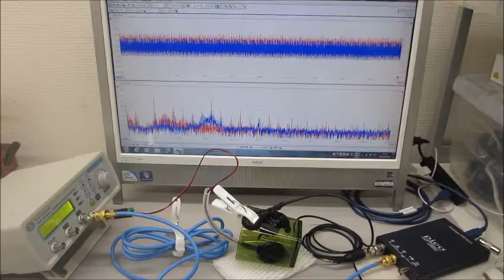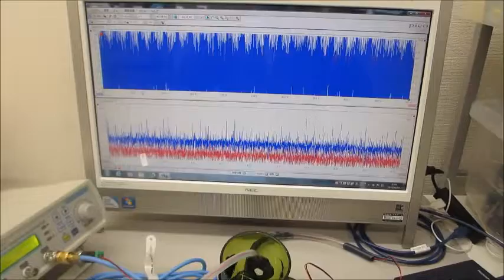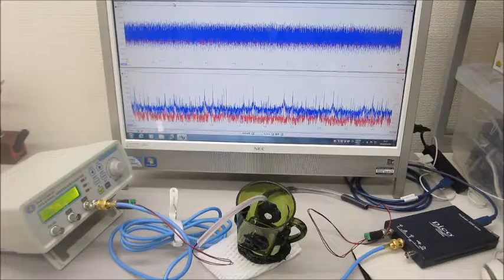メガヘルツ超音波発振制御技術の応用（超音波システム研究所）